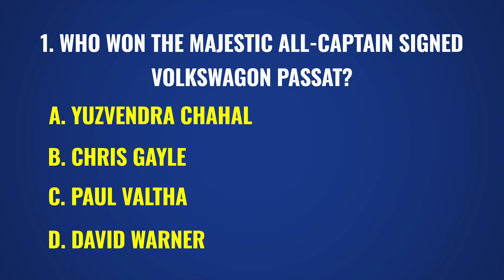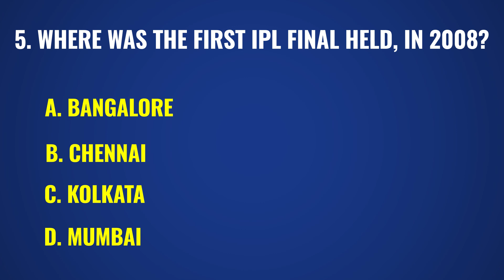Know-How on Indian Premier League 10